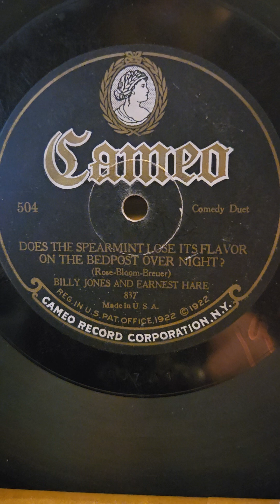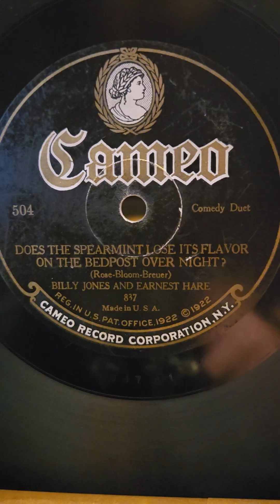does Your Spearmint Lose its Flavor - B. Jones & E. Hare (Happiness Boys) Cameo Records #504 1924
does Your Spearmint Lose its Flavor on The Bedpost Overnight? - Billy Jones & Ernest Hare (Happiness Boys) Cameo Records #504 1924